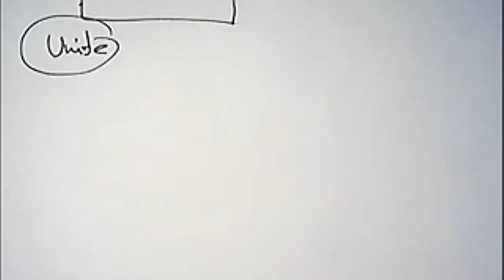What is fundamental unit?